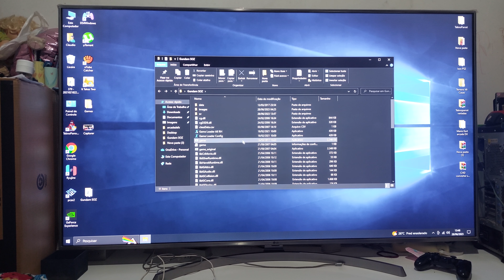Gundam Spirits of Zeon (Taito Type X) Arcade PC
DS4 Windows

I'm testing the game but it's crashing when played in dual screen...